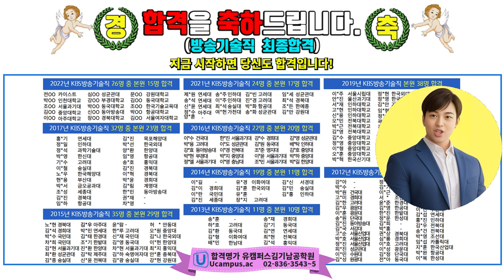KBS 방송기술직 합격수기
Ucampus는 방송기술직, 공기업(공사) 취업 및 9급/7급 기술직공무원, 특성화고 공채 전문 사이트 입니다.

가상인물(스테이블 디퓨전)